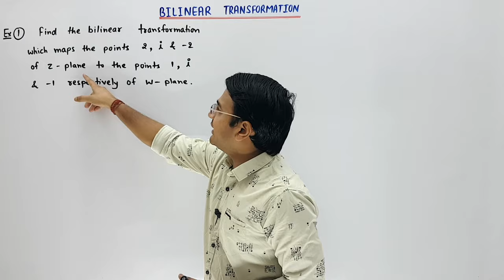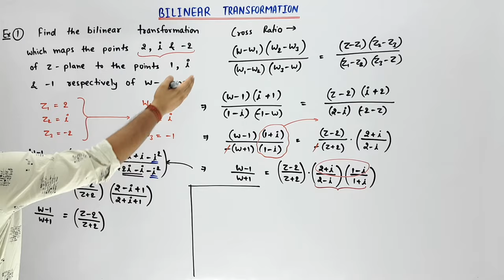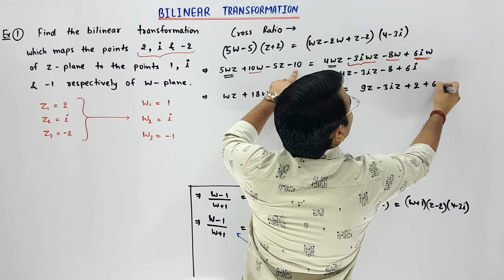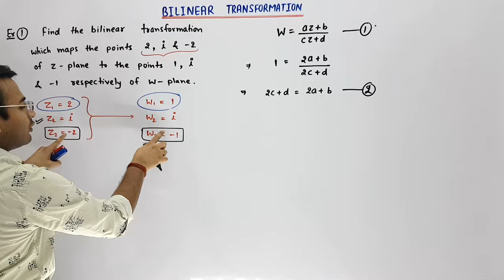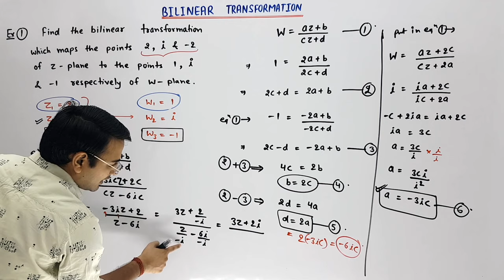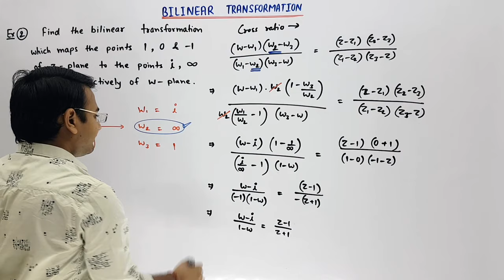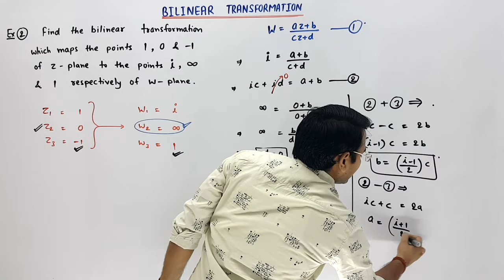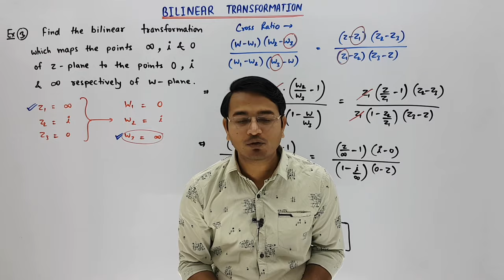Bilinear Transformation examples: Conformal Mapping lecture-10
In this video we will discuss 3 questions related to BILINEAR transformation :
1. Find the bilinear transformation which maps the points 2, i & -2 of z-plane to the the points 1, i & -1 respectively of w-plane.
Method 1 (using cross ratio)       @ 00:32 min.
Method 2 (without using cross ratio)     @ 13:15 min.
2. Find the bilinear transformation which maps the points 1, 0 & -1 of z-plane to the  the points i, ∞ & 1 respectively of w-plane.
Method 1 (using cross ratio)       @ 19:29 min.
Method 2 (without using cross ratio)     @ 25:00 min.
3. Find the bilinear transformation which maps the points ∞, i & 0 of z-plane to the the points 0, i & ∞ respectively of w-plane.     @ 28:06 min.